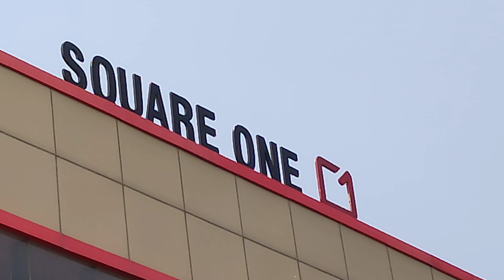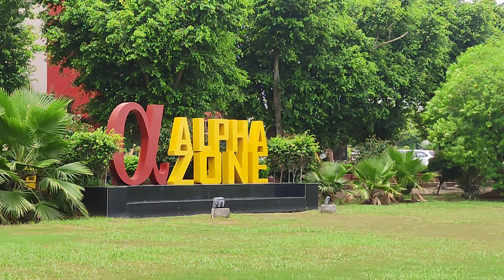DAY 1 AT CHITKARA UNIVERSITY | SEMESTER 3 | RAJPURA | A GUY FROM CHANDIGARH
let's catch again!